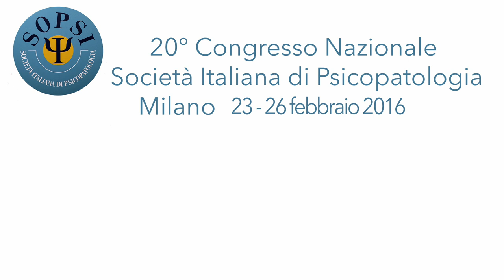SPECIALE SOPSI 2016: Charles A Sanislow, Psychopatology Mechanisms and Symptoms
Relazione presentata durante i lavori del 20° Congresso Nazionale SOPSI (Milano 23 - 26 febbraio 2016)
Professor Sanislow received his PhD in Clinical Psychology from Duke University in 1994. He completed the APA-Approved Clinical Psychology Internship at the Yale School of Medicine, and then a year of post-doctoral clinical training at the Yale Psychiatric Institute. In 1995, he joined the faculty of the Yale Department of Psychiatry and became a licensed psychologist in the state of Connecticut. Dr. Sanislow provided clinical services and program development for the Cedarhurst School, the Adolescent and Adult Inpatient Units, and the Outpatient Divisions of the Yale Psychiatric Institute. In a joint venture between Yale and the State of Connecticut, he developed a mental health intervention program for youth at risk for suicide or suffering severe mental illness at the Bridgeport Juvenile Detention Center.

While at Yale, Dr. Sanislow also taught in the Clinical Psychology Internship Program, supervised clinical psychology interns, post-docs, psychiatry residents, and social work interns, and conducted clinical research in the areas of psychopathology, psychiatric diagnosis, suicide risk, depression treatment, and personality and personality disorders. Dr. Sanislow has worked on the NIMH-funded Collaborative Personality Disorders Study since it began in 1996, and continues as a Co-Investigator on this landmark study. In 2005, he received a Research Career Development Award from the National Institute of Mental Health, funding the incorporation of cognitive neuroscience approaches into his research program.

In 2008, Dr. Sanislow took a year-long leave from Yale to serve as Chief of the Extramural Mood and Sleep Disorders Research Program in the Division of Adult Translational Research and Treatment Development at the National Institute of Mental Health. His desire to teach brought him back to Connecticut a year later, and he joined the Wesleyan Psychology Department in 2009.

In addition to teaching Psychopathology and a number of related courses, Professor Sanislow maintains an active lab on campus focused on the study of affect and stress-related disorders, and new approaches to diagnosing mental disorders.